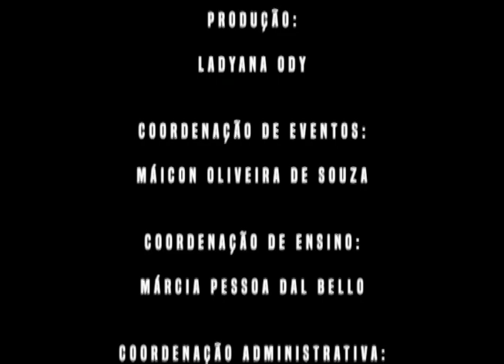Cultura Debate 21 11